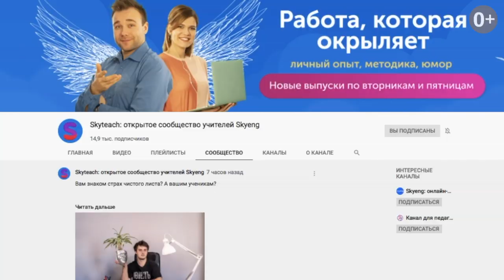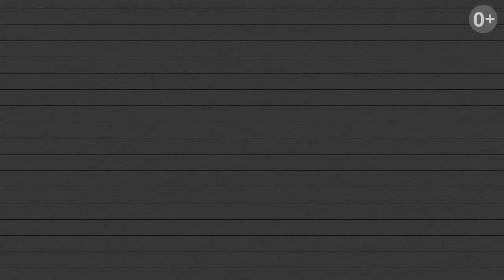АНГЛИЙСКИЙ С РЕБЕНКОМ. ЧАСТИ ТЕЛА: запоминаем АНГЛИЙСКИЕ слова с помощью СТИШКОВ и ПЕСЕН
Изучаем части тела с помощью любимых стишков, песен и игр на английском языке.
Начнем с лица. Когда части лица осели в памяти, можно приступать к изучению действий. Затем переходим к частям тела. И все это с помощью песен, забавных движений, которые превращаются в увлекательную игру.
Время летит незаметно!